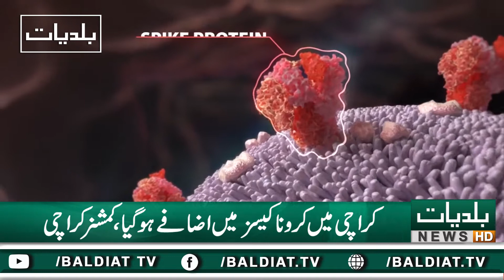Coronavirus kay sabab Shadi Halls or Resturent band karna ka faisla hogaya. Comissioner Karachi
BaldiatTV is the quality news channel.We committed you to bring the latest news and updates about karachi localbodies and entertain you while celeberating cultures